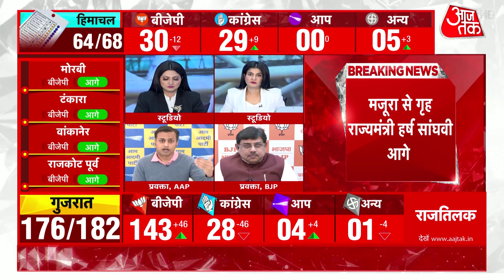Gujarat Election Result 2022 Live Updates: अब तक के रुझान में BJP की रिकॉर्ड जीत, 127 का आंकड़ा पार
Gujarat-Himachal Election Result 2022 Live Updates: गुजरात और हिमाचल प्रदेश विधानसभा चुनाव के आज नतीजे आ रहे हैं. सुबह 8 बजे से वोटों की गिनती जारी है. रुझानों में गुजरात में बीजेपी को बड़ी बढ़त मिलती दिख रही है. तो वहीं, हिमाचल प्रदेश में कांग्रेस और बीजेपी में कड़ी टक्कर चल रही है. यहां कभी बीजेपी आगे हो रही है तो कभी कांग्रेस आगे निकल जा रही है. जबकि मैनपुरी लोकसभा सीट पर हुए उपचुनाव में सपा उम्मीदवार डिंपल यादव आगे चल रही हैं.